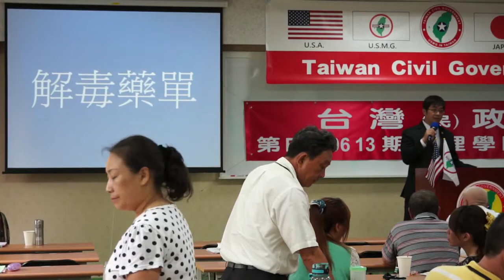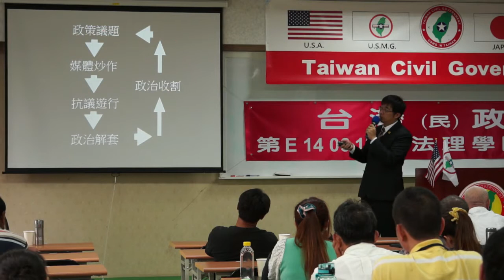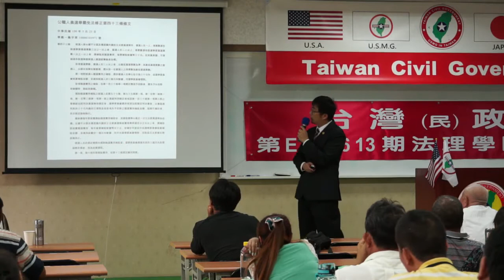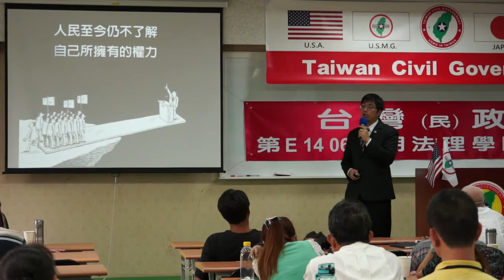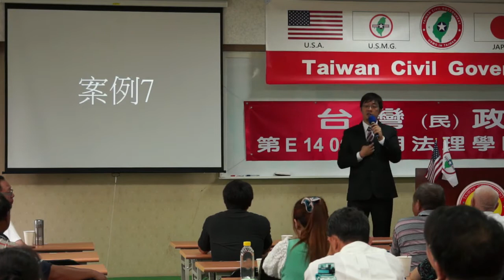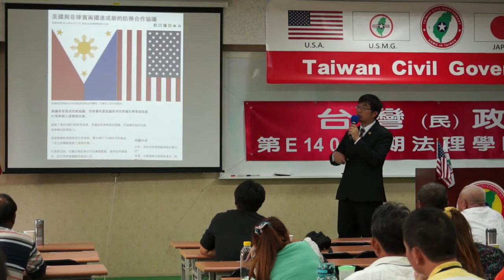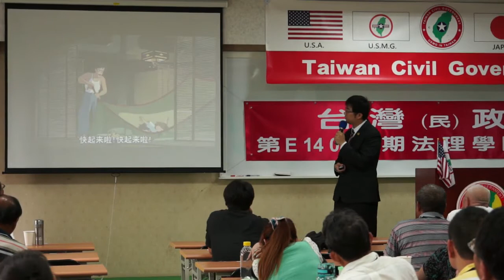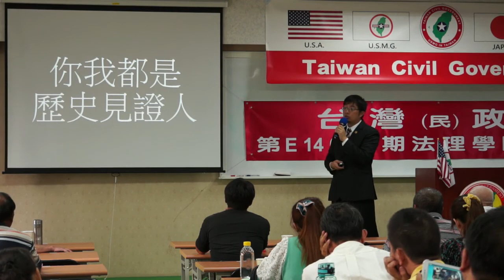140614-4b-解毒與解讀-潘右千-台灣(民)政府第E140613期法理學院初級班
140614-4b-解毒與解讀-潘右千-台灣(民)政府第E140613期法理學院初級班